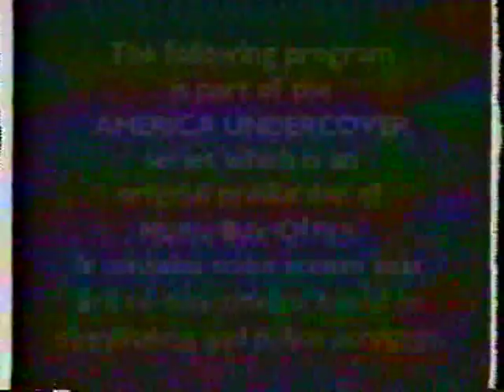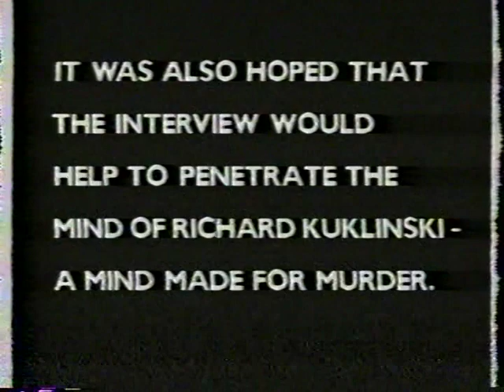HBO America Undercover - Asylum - Part 3 of 4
Profiles daily life inside California Patton State Hospital for the criminally insane